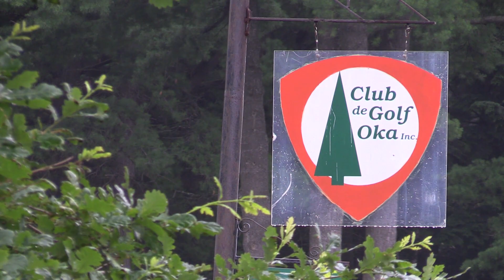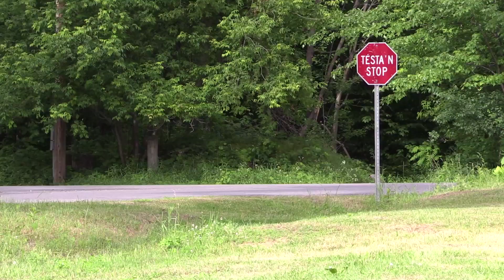Oka Crisis negotiator Mavis Étienne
Mavis Étienne, a Mohawk negotiator in 1990 during the Oka Crisis, said, in Kanesatake near Montreal Thursday, June 25, 2015,  that the resistance of the people in Kanesatake during the Oka Crisis of 1990, was about the land.“Our little community said, 'No, that’s enough now.’ ” (John Kenney / MONTREAL GAZETTE)